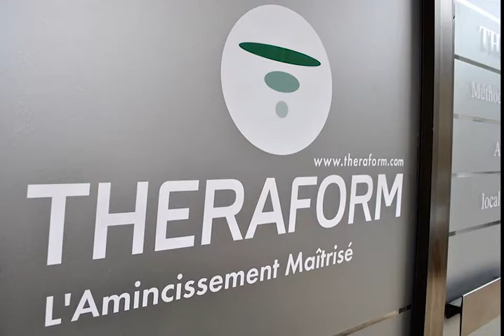Theraform Mûrs-érigné : 5e Commandement, cuisiner bien.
Theraform Mûrs-érigné.